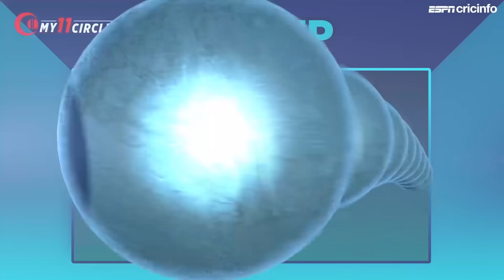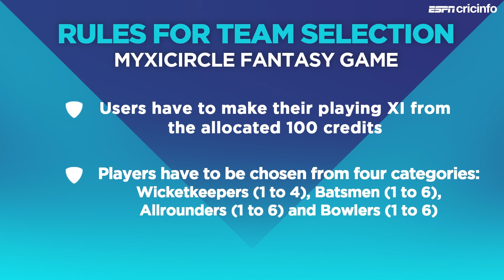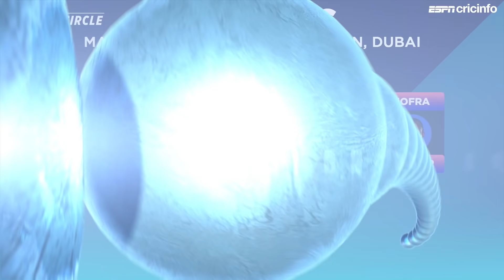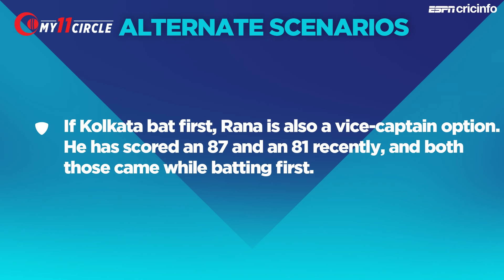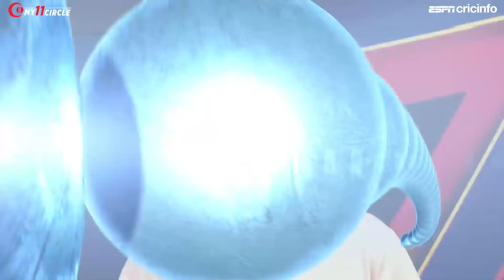Fantasy Pick: Overseas pros Ben Stokes and Eoin Morgan should come good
Tom Moody makes his fantasy recommendations for the game between Rajasthan and Kolkata